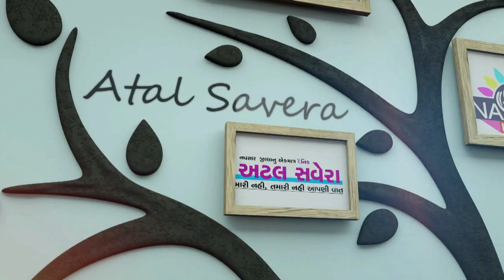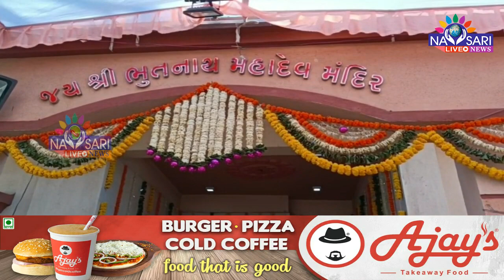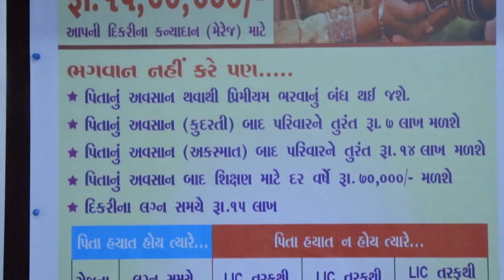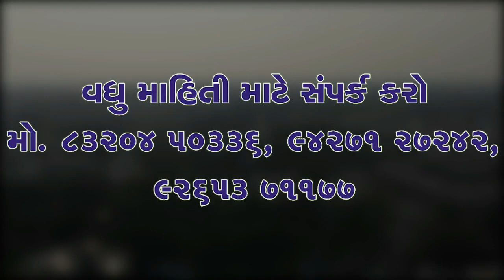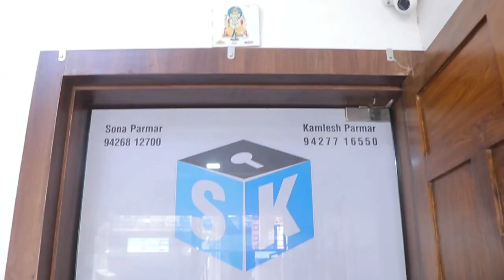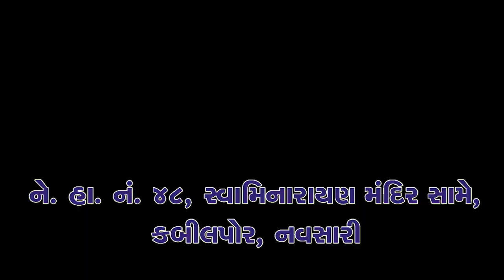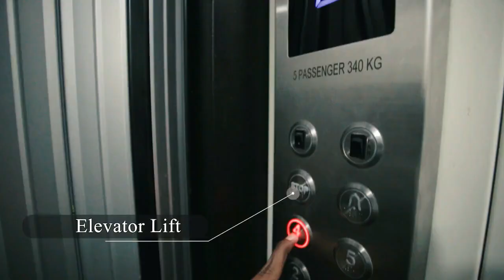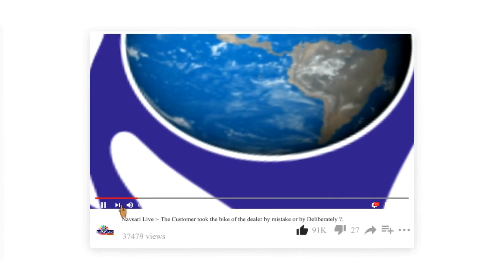Navsari Live :- નવસારીમાં વિવિધ જગ્યાએ મહાશિવરાત્રી પર્વ ની ઉજવણી કરાઈ. જુઓ વિશેષ અહેવાલ...